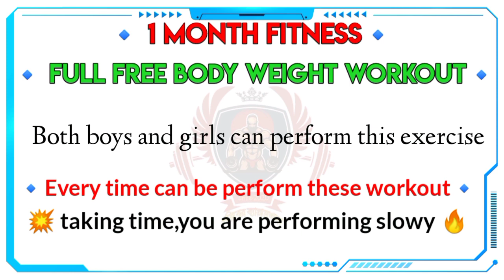4th week full workout session || Bodyweight transformation || healthy lifestyle || 2020❤️🧡💛💚💙💜🤎🖤🤍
Hi

My channel helps maintain body to learn how to maintain body in home and grow your confidence..Fat Loss, Muscle Gain,Diet Chat, Running tips,

♥️💙💛 Here's our weekly video schedule :
SUNDAY=TRAINING VIDEO
TUESDAY=LEARNING VIDEO
FRIDAY=DIET CHAT VIDEO